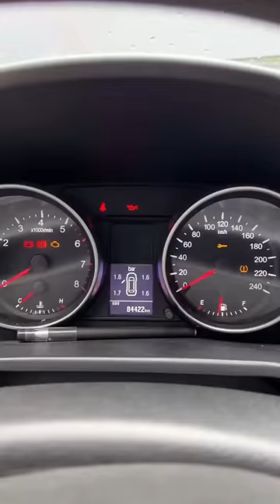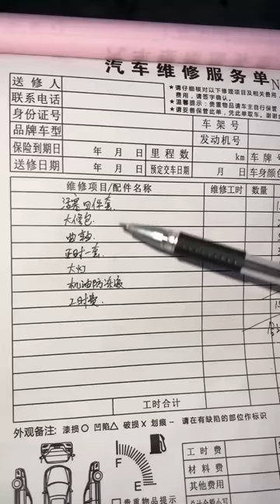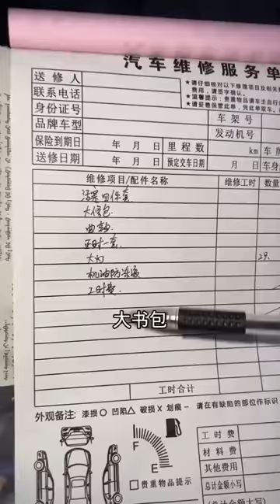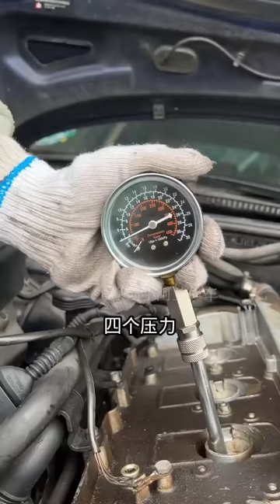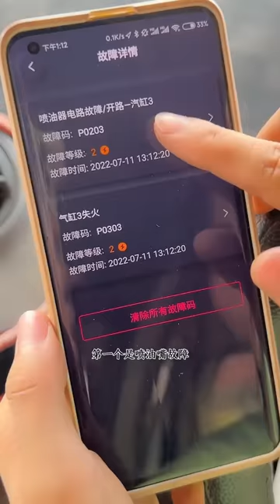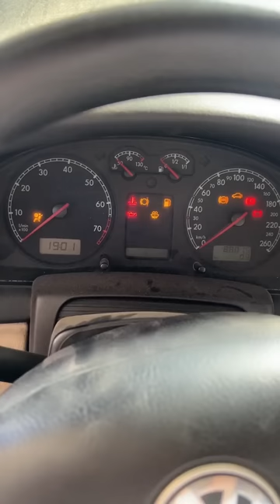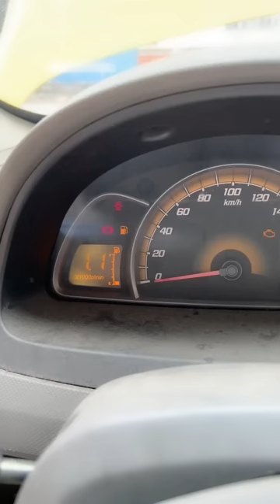修理發動機大合集！修車少女小蘭修理出現各種問題的發動機，通通都修好！ |Xiaolan Repair Engine Collection【小阿蘭修車】修理髮動機